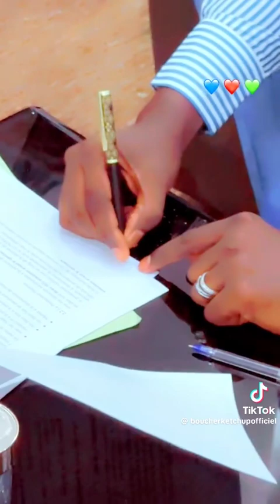L’actuel directeur général du grand théâtre reçoit Viviane chidid et impressionne tout le monde